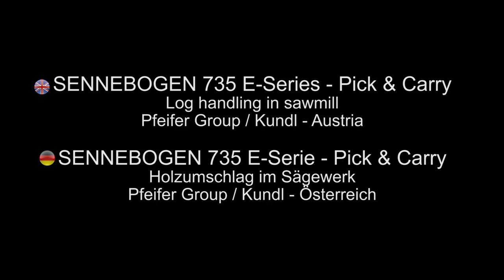SENNEBOGEN 735 E Pick & Carry Timber Handler - Log handling in sawmill - Austria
SENNEBOGEN 735 E-Series Pick & Carry Timber Handler - Log handling in sawmill - Pfeifer Group / Kundl - Austria